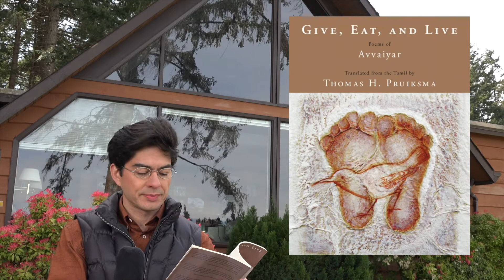"Don't Think to Conquer" from Avvaiyar's Moothurai | அடக்கம் உடையார் அறிவிலர் என்றெண்ணி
A poem about restraint, patience, and surprise, Moothurai 16, "Adakkam udayar arivilar," from the 12th century Tamil woman, poet, and saint Avvaiyar. Translated by Thomas Hitoshi Pruiksma in "Give, Eat, and Live: Poems of Avvaiyar."

Thomas Hitoshi Pruiksma is a writer, poet, translator, teacher, and performer. His translation of Tiruvalluvar's "Tirukkural" is forthcoming from Beacon Press in Fall 2021.